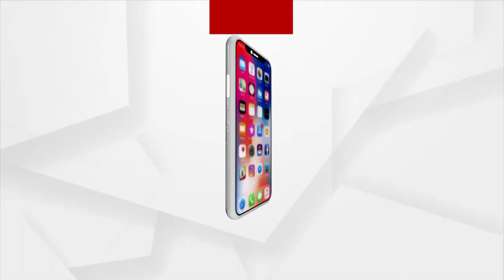ମୁଣ୍ଡ ଉପରେ ଯଦି ପକ୍କାଘର ଅଛି ତେବେ କାହିଁକି ବାତ୍ୟାକୁ ଭୟ